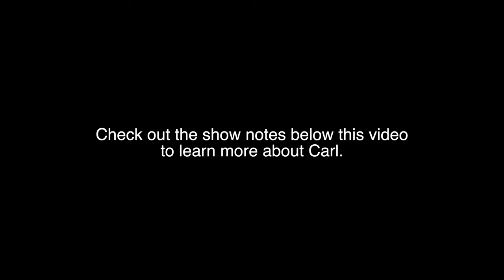"What Were You Thinking?" with JAWS Screenwriter Carl Gottlieb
I saw this nice older gentleman on the set of Justin Evans' "Honor Among Thieves" last week, and thought nothing more of it -- until Justin said "you MUST talk to Carl."  He was right.

The Jaws Log by Carl Gottlieb

On Facebook: The Quintessential Carl Gottlieb

Sennheiser AVX wireless lav system

Panasonic XLR Mic Adapter

Panasonic Leica DG Vario-Elmarit 12-60/2.8-4

Anthem ONE

OWC / Other World Computing OWCTB3ENVPR10 Envoy Pro EX (VE) 1TB Thunderbolt 3 External M.2 SSD